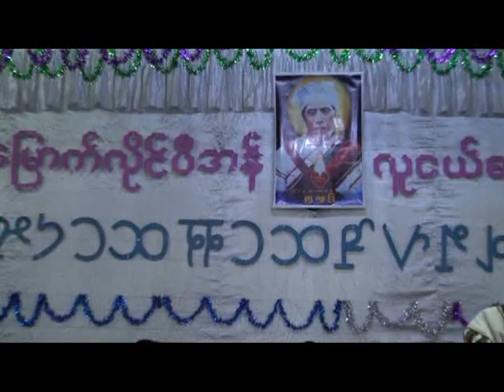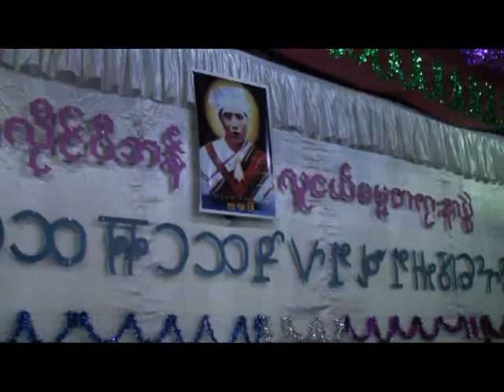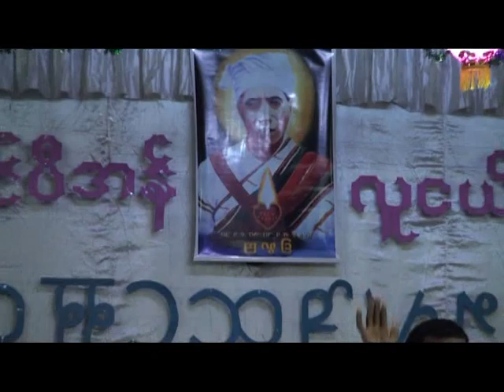LAILUI KHUA A(31)VEINA GAMBUP LAIPIAN KHANGNO KUMCIN KIKHOPPI- PART-1-3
Date:12-15/12/2013